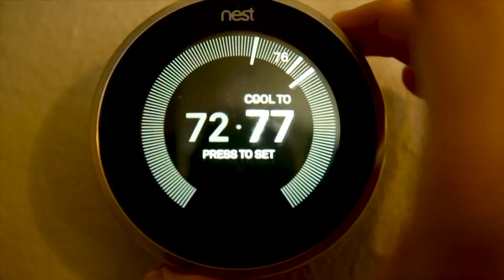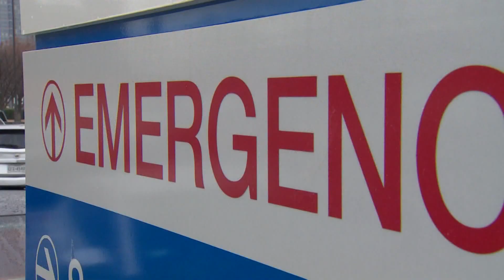ERCOT postponing powerplant maintenance due to record heat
Record high temperatures are expected over the weekend.